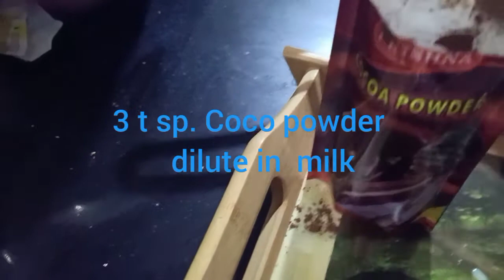நான்கே பொருட்கள்.Home made milk chocolate.@suganthijayaraman channel # milk chocolate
@suganthijayaraman channel
Instead of buying we can prepare this home made milk chocolate only with 4 ingridiants.It will be delicious & smooth.# milk chocolate # smooth & silky